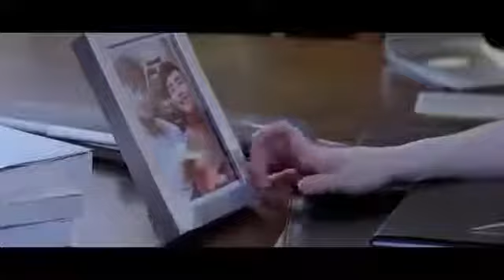film pendek terseru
film terseru 18+
film
film Korea